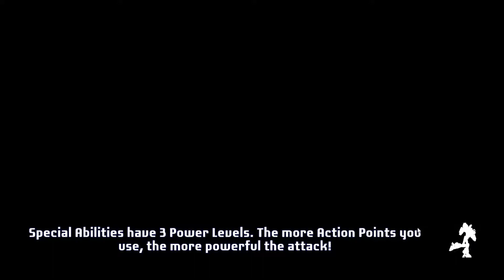Locating the Allspark!- Transformers Battlegrounds Ep. 5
As Arcee, Wheeljack and Bumblebee trek deeper into the desert, they finally locate the Allspark! But where is Optimus Prime?